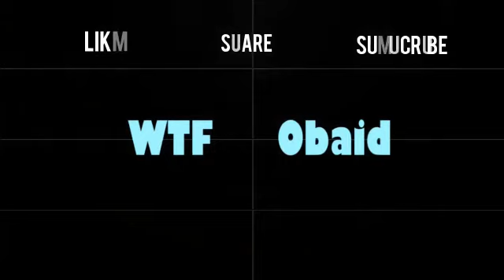Men 😎 Will Be Men || UP Wall Thumuka Laganhu 😍😍